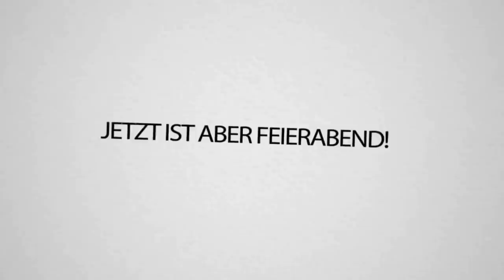Funktioniert das MINECRAFT KUCHEN REZEPT in Real Life???!!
Ich war mal wieder bei @SturmwaffelLP zu besuch und wir durften etwas feines in seiner Küche kochen!
Wir haben uns das Minecraft Kuchen Rezept genommen, was Ihr alle kennt, und probiert diesen Minecraft Kuchen In Real Life zu backen... ob das so gut geklappt hat..? Seht selbst!